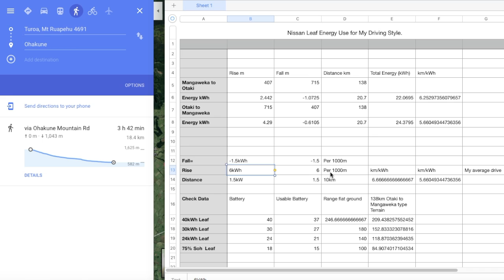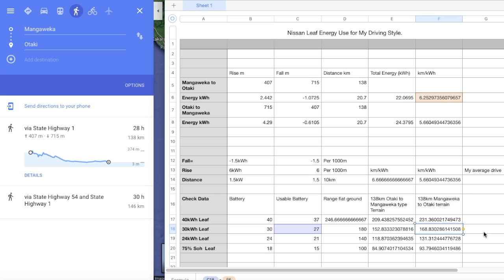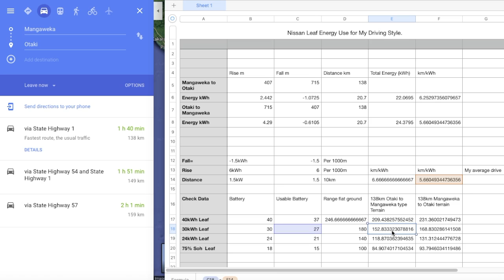Calculating EV range with Altitude and Distance in Google Maps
I look at my driving economy and calculate expected range from the altitude information in Google maps. I calculate the range for the 2018 (40kWh) Leaf and my 2016 30kWh Leaf. I also look at 24kWh and a 75% SOH battery. You can use a spreadsheet to do this too.